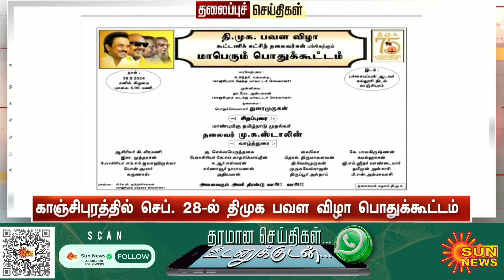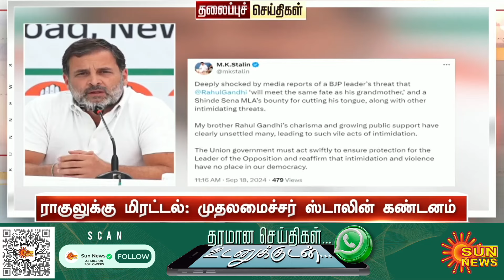Headlines Now | Noon 3 PM | 18-09-2024 | Sun News | Tamil News Today | Latest News